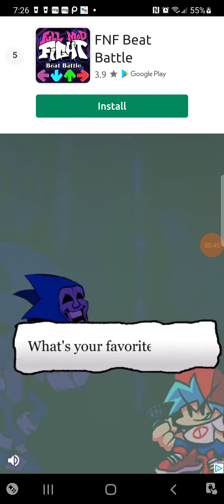Fnf vs sad micke